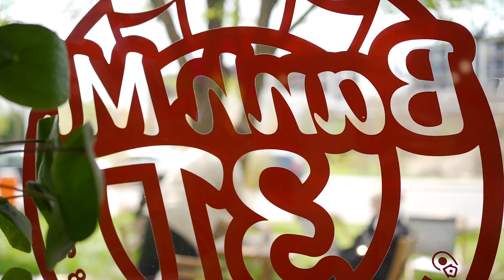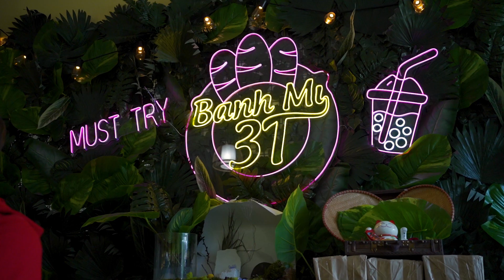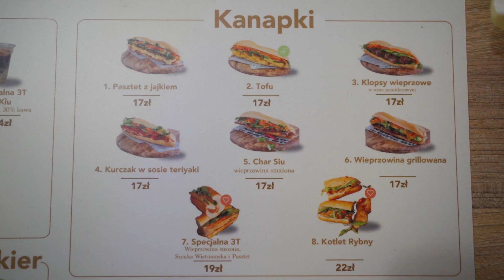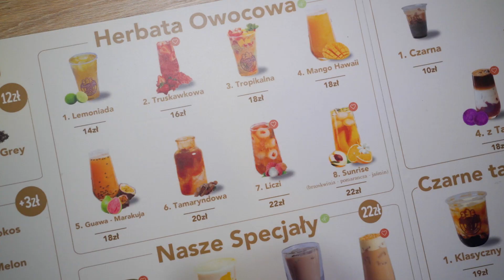Podróż do Wietnamu za 17zł? - Hala Bakalarska i Banh Mi 3T - Gdzie zjeść w Warszawie?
Jakiś czas temu „poleciliśmy” w podróż do Chin jedząc chiński gorący kociołek w China Hotpot, a tym raze przenosimy się do Wietnamu. Ponownie odwiedziliśmy Targowisko Bakalarska, gdzie spróbowaliśmy Banh Mi, kleistego ryżu i wypiliśmy kilka oryginalnych pozycji. Zapraszam do oglądania i zanurzenia się w kuchni wietnamskiej razem z nami.

Sprawdź też mój ostatni film o „Podróży do Chin za 109zł! - Czyli China Hot Pot w Warszawie”

A jeśli masz jakiś pomysł co chciałabyś/chciałbyś zobaczyć w kolejnym odcinku, to daj znać. ;)